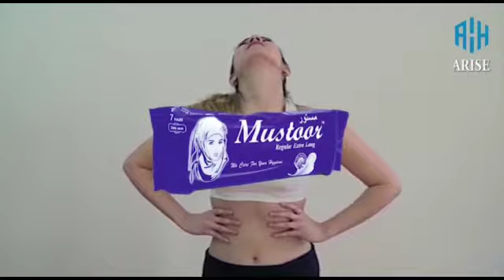Omni Shambles PDD Bandipora , Locals of Turkpora Bandipora stage protest against department